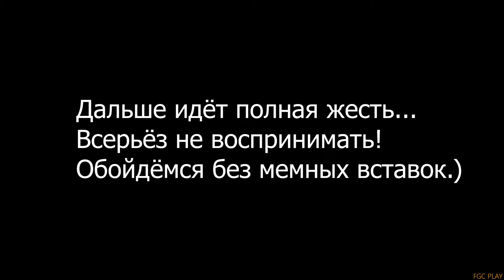Нагибалово (TF2 #5)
В ролях: ŦĀ฿⊘⊘.
Давно не было ТФки, настала пора это исправить.) Данный видос посвятил нагибаниям в соло, поэтому по интересности получилось так себе. Ожидайте в ближайшее время ещё 1 видос по ТФке и ещё по КС.)

Тайм-коды:
0:00 = ++ = Спокойная катка на Banana Bay.)
2:22 = + = Спокойная катка на Dustbowl.
3:42 = +++ = Кринжовый интенсивный геймплей.)
7:42 = Конец.
+ = Неплохие отрывки.
++ = Крутые отрывки.
+++ = Самый лучший отрывок видео.